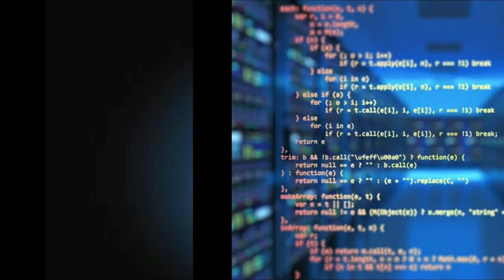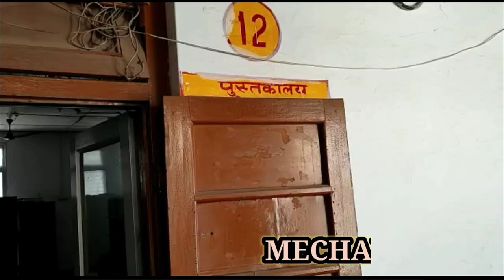Government polytechnic College Panna